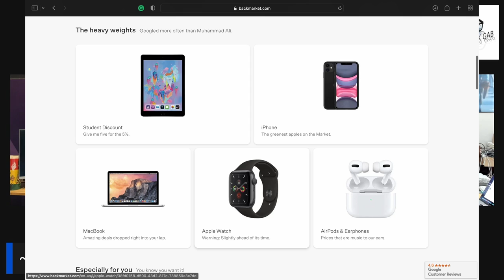The Best Place To Buy Apple Refurbs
Have you used BackMarket to buy your Apple Refurbs? Listener Steve does!
Learn more in this mini-segment.

Visit BackMarket at BackMarket.com